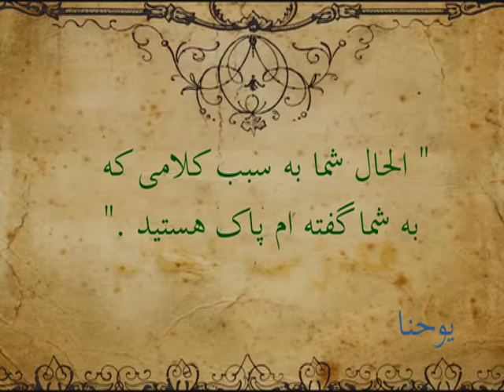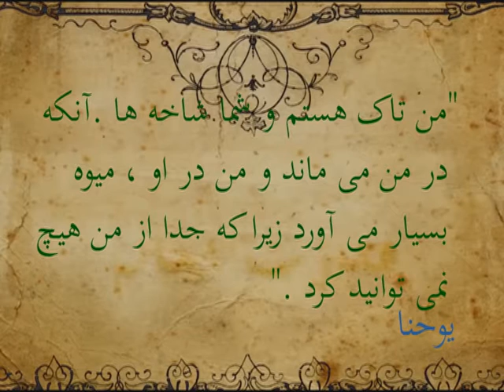برایجلوگیریازازدستدادنمبارزاتمابایدچهکارکنیم؟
Descrição:افرادی هستند که در طول روز بدون اینکه به خداوند شکر کنند زندگی می کنند.نمی دانند که چه چیزی را از دست داده اند. شکر کردن ما را بسوی پیروزی می برد .ببینید مزمور 71 :8